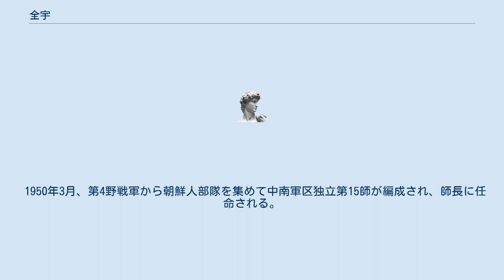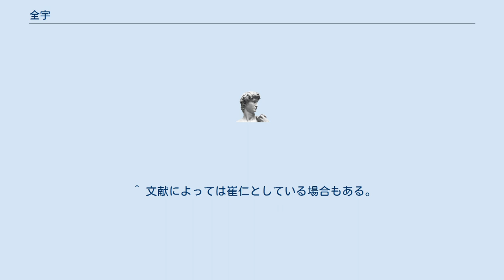全宇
全 宇(チョン・ウ、전우)は中国人民解放軍及び朝鮮人民軍の軍人。
延安派に所属。
中国名は陶克夫。
 1914年、咸鏡北道穏城に生まれる。
東北抗日連軍で活動。
1937年、東方勤労者共産大学に留学。
1940年、抗日軍政大学東北幹部訓練組に入学。
八路軍で活動。
1944年10月、朝鮮革命軍政学校第3区隊責任者。
 1945年11月、朝鮮義勇軍第5支隊政治部主任、参謀長を歴任。
1946年1月に第5支隊は延辺警備第1団と合併して吉東保安軍第15団に改編され、全宇は第15団政治委員に任命。
1947年2月、延辺軍分区副司令員。
同年10月、吉東軍分区副司令員。
1948年1月に独立第6師が編成されると、独立第6師副師長。
同年11月に独立第6師は第156師に改称される。
 1950年3月、第4野戦軍から朝鮮人部隊を集めて中南軍区独立第15師が編成され、師長に任命される。
全宇は第15師を率いて北朝鮮に入国した。
同年4月、第15師は第7師団に改編され、全宇が引き続き師団長となった。
朝鮮戦争直前に第12師団に改称。
 1950年6月、朝鮮戦争が勃発すると第12師団は独立戦車連隊の支援を受けて洪川に侵攻するが攻略が計画通りに進まず、全宇は更迭されて後任に崔春国少将が就任した。
1951年、第7軍団第37師団長。
後に後方司令部参謀長、第5軍団長、総参謀部作戦局長、総参謀部次長、副総参謀長兼偵察局長を歴任し、上将に昇進した。
1959年4月30日、行方不明となった。
 ^ 文献によっては崔仁としている場合もある。